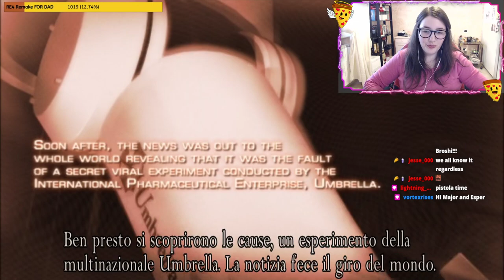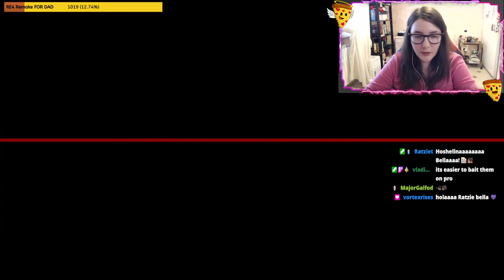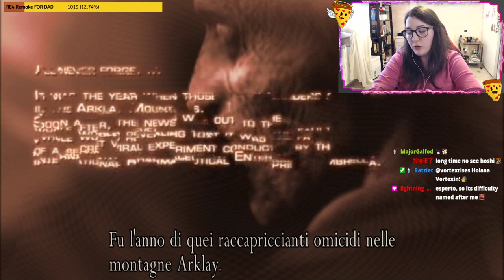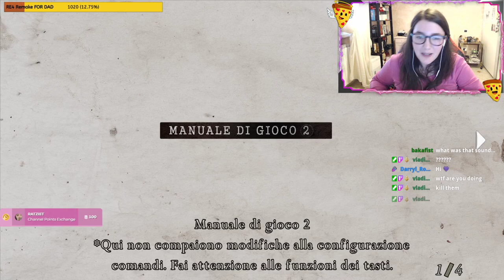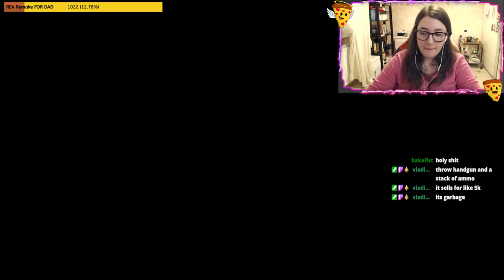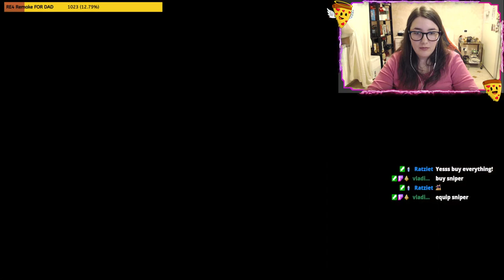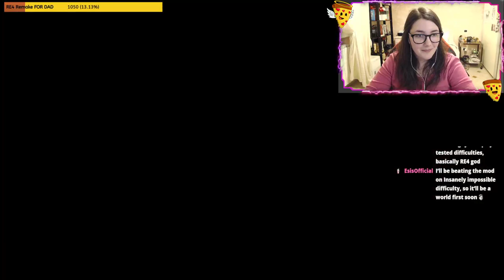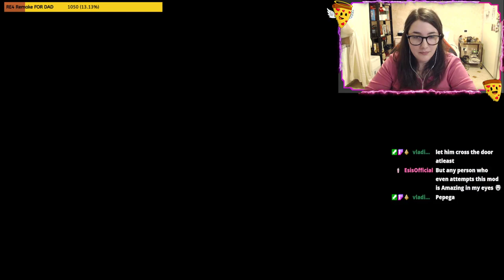Rising of Evil mod but chat controls the game #1